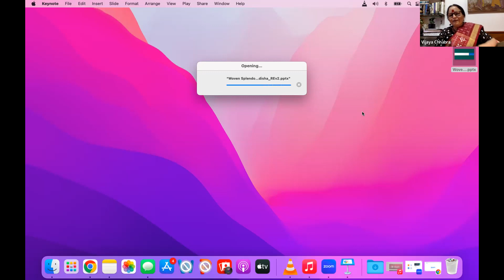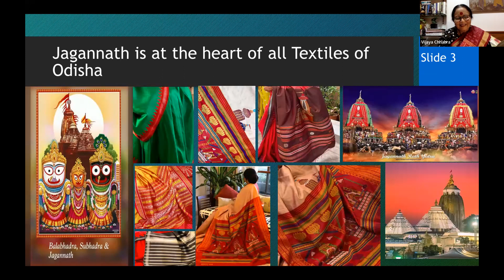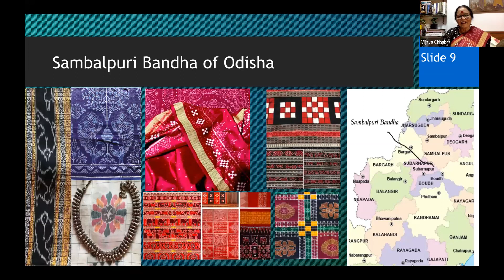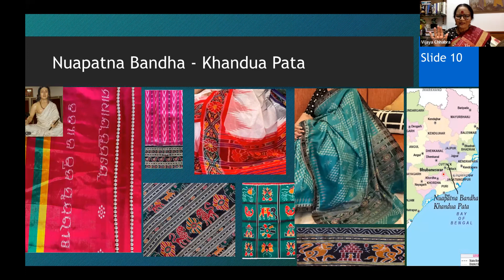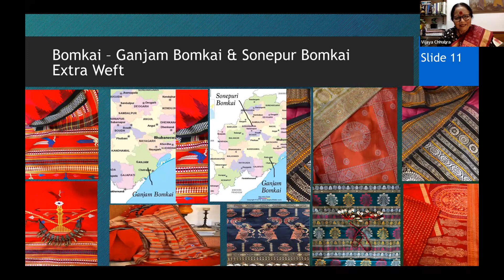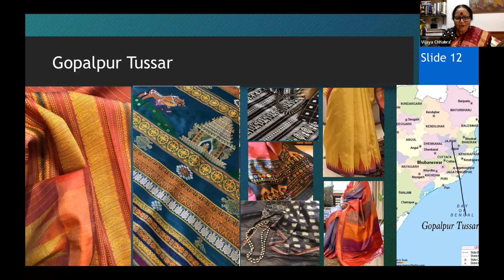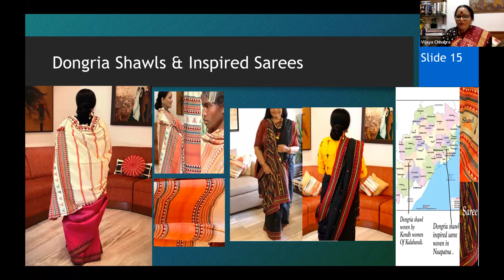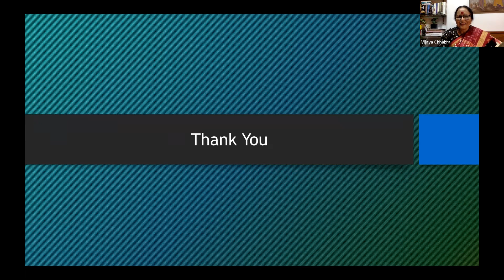Online Talk 166: WovenSplendour - Textile Traditions Of Odisha by Vijayalaxmi Chhabra | Khaki Lab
WovenSplendour - Textile Traditions Of Odisha : A conversation with Vijayalaxmi Chhabra | Khaki Lab

Conducted on 4 February 2023

Odisha’s culture is not just expressed through dance, music, art and architecture but also through its living textile traditions. While Ikat and Bandha Kala are among the more well-known of Odisha’s handloom weaves, the state also has a rich heritage of weaves based on extra weft techniques. And almost every district had its own distinct weave. At our Online Talk WovenSplendour, handloom enthusiast and Odisha native Vijayalaxmi Chhabra discusses Odisha’s weaves cluster-wise and her own journey into the wondrous world of handloom sarees.

Vijayalaxmi Chhabra is a former Director General of Doordarshan, the world's largest public service broadcaster. After a 35-year career in broadcasting, she started writing about Indian handlooms, which had always been a passion, on social media. Her social media pages have become a resource on various weaves from different Indian states. She is a leading influencer when it comes to handlooms and has a following of over 53,000 people. She also writes about women empowerment, family values and travel.